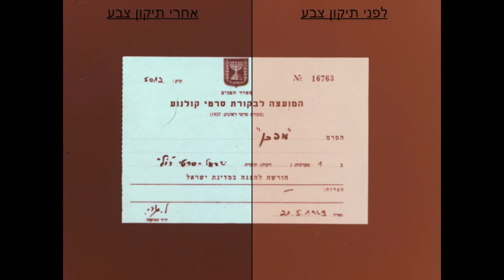פרסומת נדירה משנת 1969 - המרה מסליל 35 מ"מ לקובץ דיגיטלי | Rare Israeli Commercial for Chicken 1969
צפו בסרטון הנדיר הזה משנת 1969 - פרסומת לעוף של מועצת הלול וחברת עופכן.
הסרטון הומר מסליל 35 מ"מ לקובץ דיגיטלי ועבר תיקוני צבע וקונטרסט.